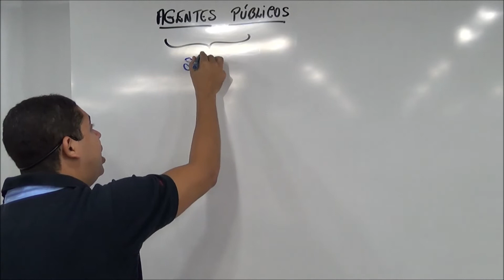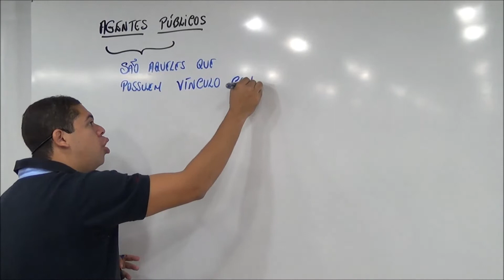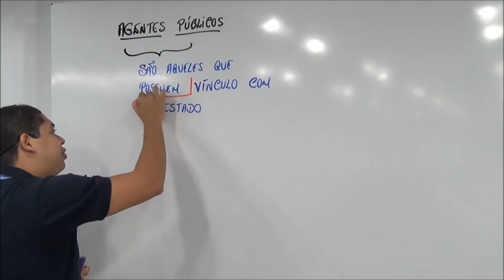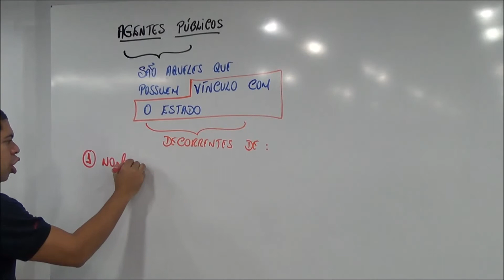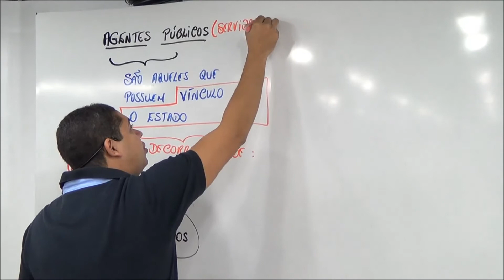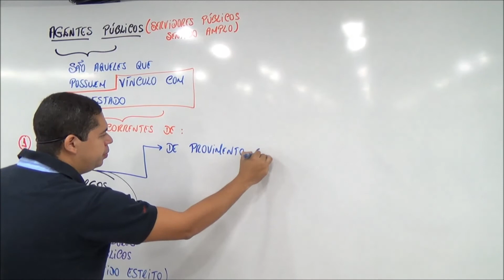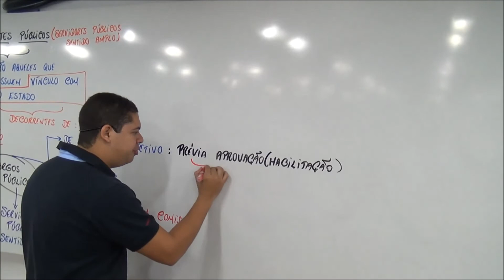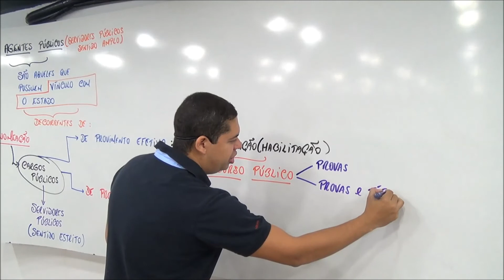Aula EMBASA/UFBA/TRE - Agentes Públicos -Concurso Público EMBASA - UFBA - TRE - Prof. Alan Vinícius